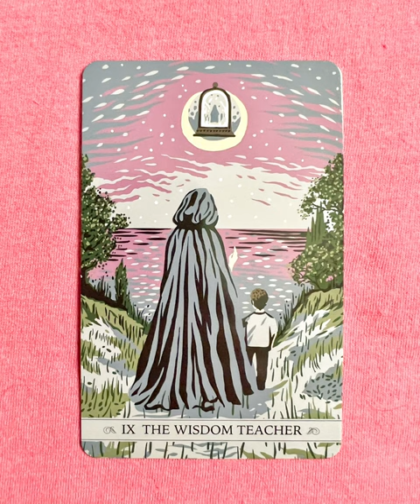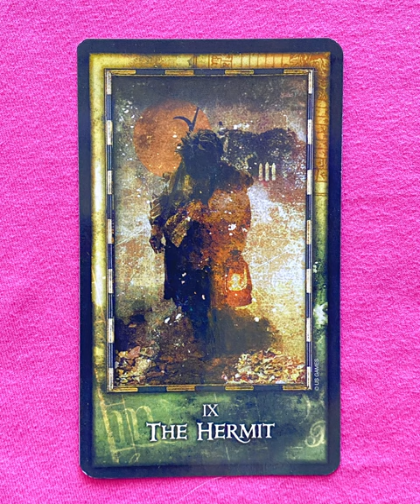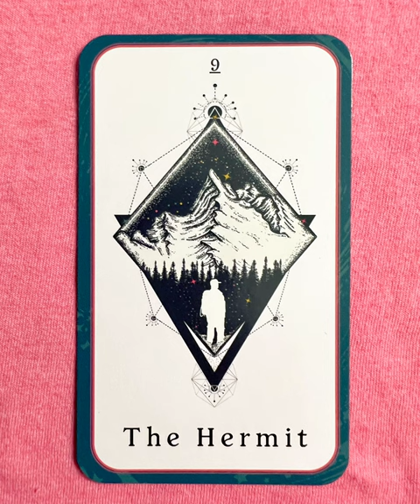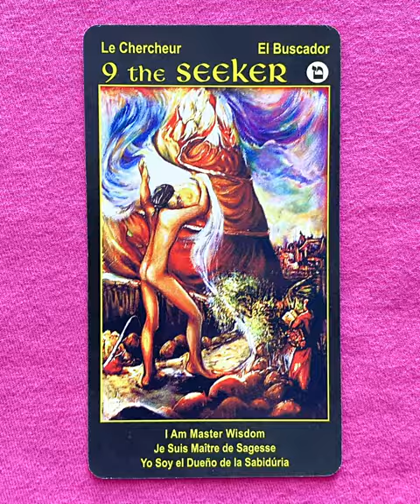The Hermit - a tarot collection flip thru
The Hermit flip through
The Hermit - a collection of major arcana tarot cards from a variety of decks!

Tarot Teasers

Let's bring a playful twist to the Hermit card:

Imagine the Hermit as a quirky inventor living in a cozy underground laboratory filled with glowing crystals and bubbling potions. His laboratory is not just any ordinary space—it's a maze of twisting tunnels lined with shelves of peculiar gadgets and contraptions that hum and whir with unseen energy.

Instead of a traditional lantern, the Hermit carries a glowing orb made from captured starlight, which illuminates his path as he navigates through his labyrinthine workshop. His attire is a mix of worn leather gloves and goggles that rest atop a wild shock of silver hair, giving him the appearance of a mad scientist on a quest for cosmic knowledge.

His companions are not human but a trio of curious creatures—a mechanical spider that scuttles along the walls, spinning webs of glowing thread, a miniature robot with telescopic limbs that fetches tools from high shelves, and a sentient plant with glowing tendrils that curl affectionately around his ankles.

The Hermit's quest is not just for knowledge but for the joy of discovery and innovation. He spends his days tinkering with ancient artifacts and experimenting with cosmic energies, occasionally bursting into fits of laughter as he unveils the results of his latest invention—a contraption that creates shimmering rainbows or a device that translates the language of stars.

In this whimsical interpretation, the Hermit embodies not only solitude and introspection but also the excitement of exploration and the boundless creativity that comes from delving into the mysteries of the universe. His underground laboratory is a sanctuary of wonder and invention, where laughter and curiosity are the guiding lights in the darkness.

This portrayal of the Hermit card invites us to embrace our own inner inventiveness and to find joy in the process of discovery, reminding us that solitude can be a source of inspiration and that the quest for knowledge can be as playful as it is profound.